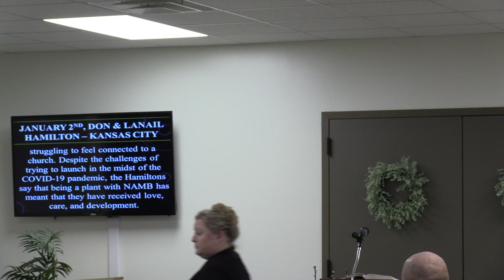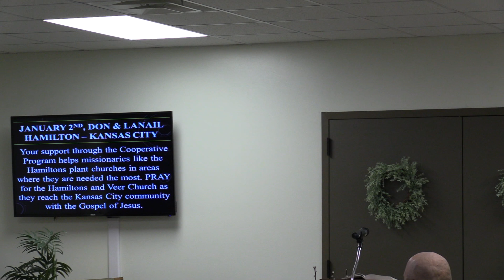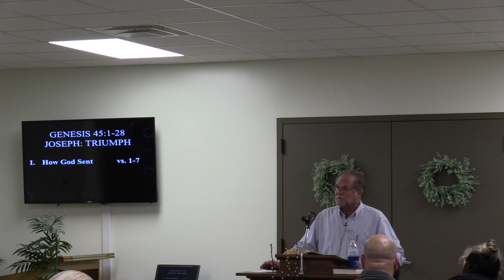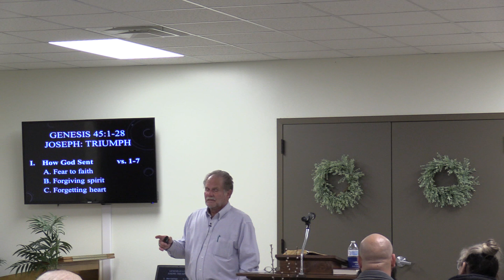05 January 2022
Grace Baptist Church Sermons